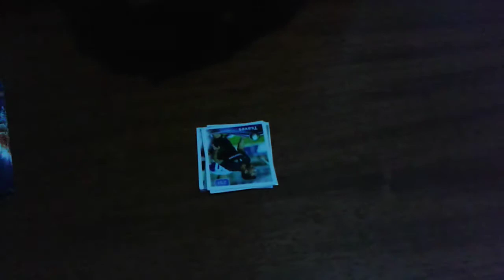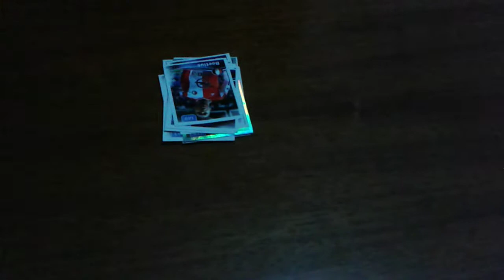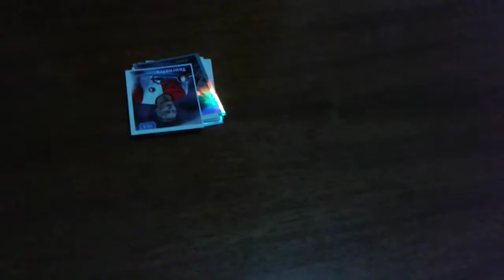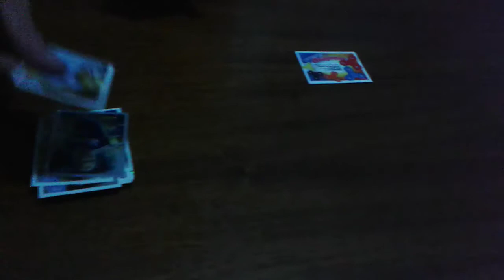ποδοσφαιρικά φακελάκια μέρος 56